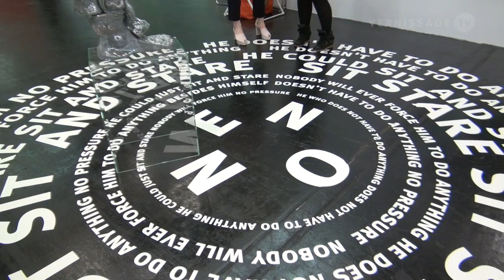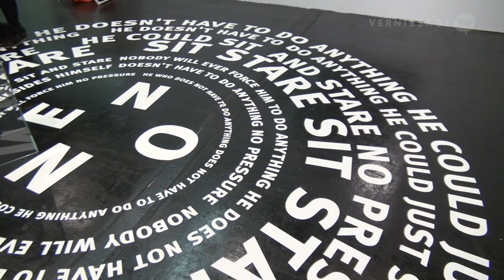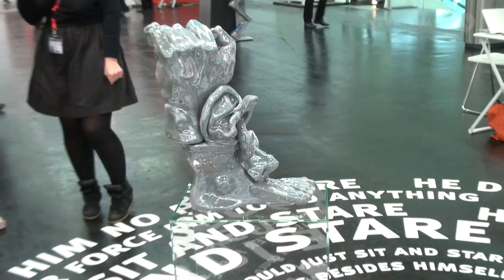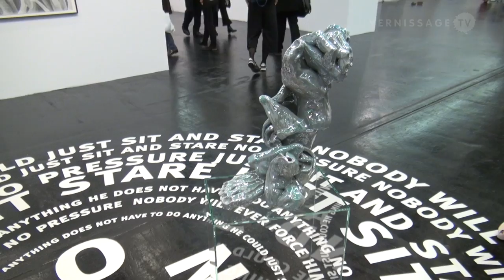Galerie Max Mayer auf der Art Cologne 2016: Jan Paul Evers, Sarah Kürten, Nicolás Guagnini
Die Galerie Max Mayer zeigt auf der Art Cologne 2016 Arbeiten der Künstler Jan Paul Evers, Sarah Kürten und Nicolás Guagnini.